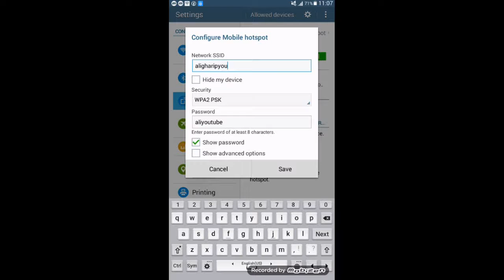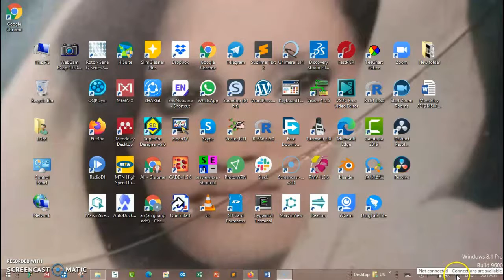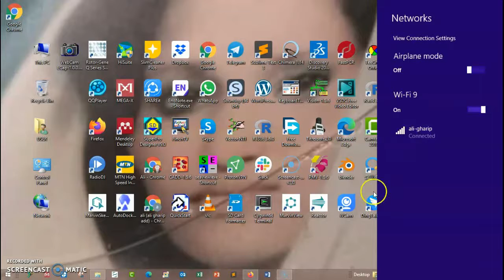Sharing Internet Network To Your Laptop